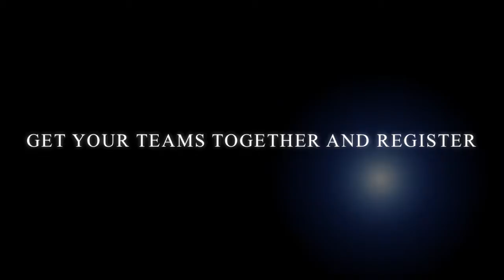Goombay Women’s Volleyball